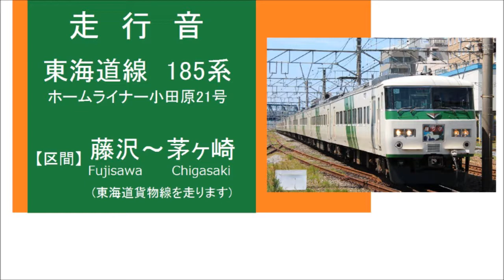【走行音】 東海道線 185系 (ホームライナー小田原) 藤沢～茅ヶ崎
東海道線の湘南ライナー・ホームライナー・踊り子で使用されている185系の走行音です。
藤沢から乗車したホームライナー小田原21号で収録しました。
113系や東海の117系無きいま、東海道線でこの太～い走行音が聞けるのはこの185系くらいになってしまいました。

録音：TEAC TASCAM DR-05